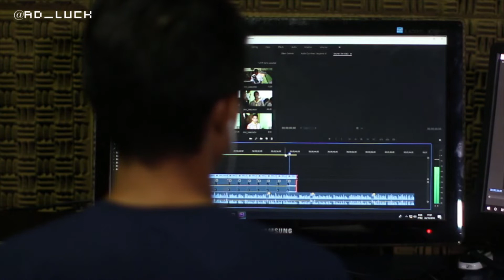INTRO-VERSE (OFFICIAL TRAILER) BY AD_LUCK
Singer : AD_LUCK (Rishabh Adlak)
Lyrics : AD_LUCK

Video credit : Vishal Saad